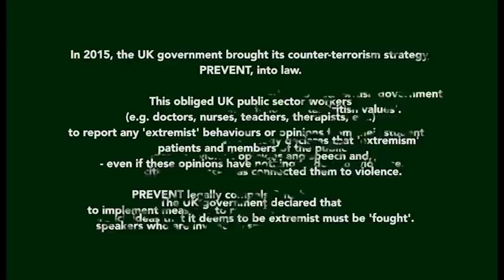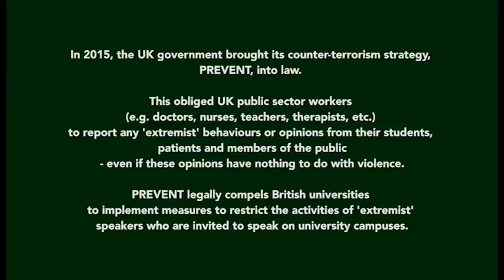Public Debate: Is the UK Gov's PREVENT [anti-extremist] program wrong?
Title: Should we prevent PREVENT?

N.B. Audio improves significantly after 16 minutes.

Speakers:

Abdullah al Andalusi – speaker for Muslim Debate Initiative

Jahangir Mohammed – Chief Executive of Communica Ltd company

Rupert Sutton – Director of Student Rights

Dibyesh Anand - Lecturer at University of Westminster, Department of Politics and International Relations